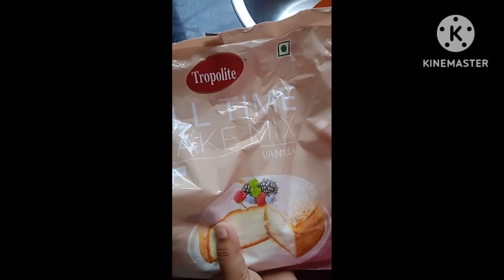Aaj tropolite premix se Itna sponge cake#cakerecipe